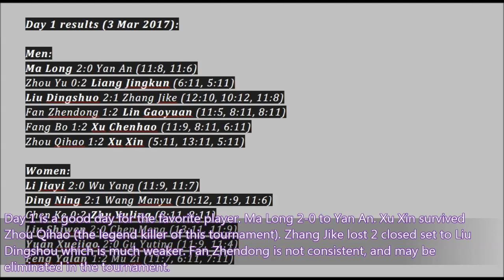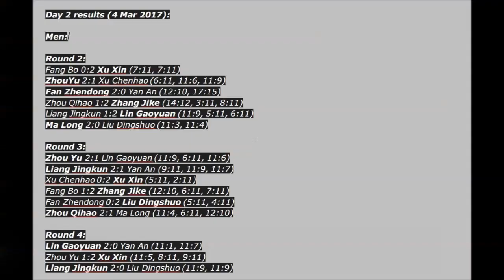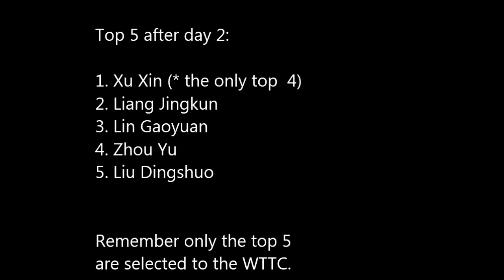DAY 2 RECAP | Ma Long with a "cow" | Chinese Trials 2017 (The Marvellous 12)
Today  4th Marche is the Day 2 of The Marvellous 12, which is a crazy day. Ma Long is no longer captain Long, the leader of the CNT Train. Very difficult, and so intense this Chinese Trials. Are you ready to say goodbye to Yan An and Fang Bo?

├ ✎ Ask me any question.
├ Private message on Facebook or comment on Youtube.

►CREDIT
├ Special thanks to: